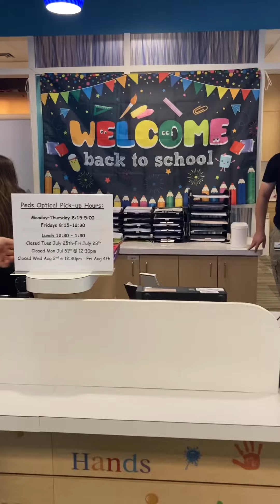Emyle Eval appointment